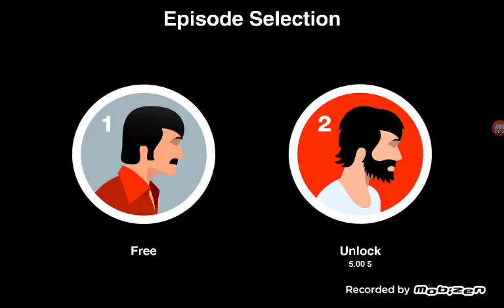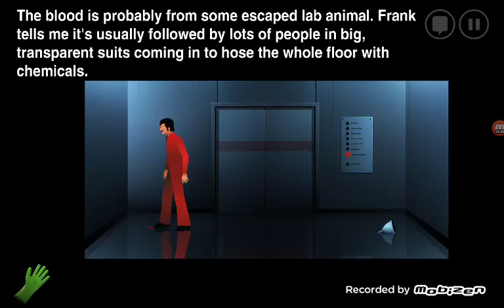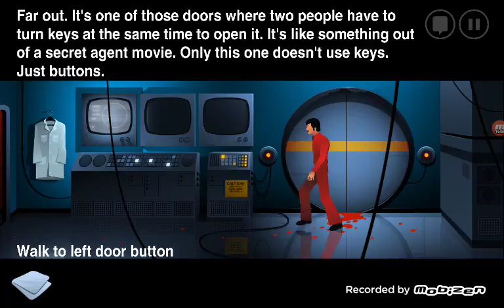Clean up time